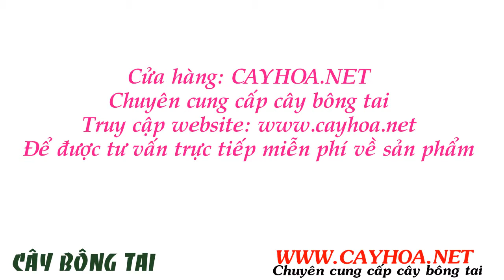Bán cây bông tai tại tphcm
Cây bông tai

Cây bông tai hay cây ngô thi là dạng cây thân thảo, sống lâu năm, cao từ 60 – 150cm, phân cành nhánh thưa, có mủ trắng. Lá mọc đối, có cuống ngắn, thon hẹp hình ngọn giáo; cụm hoa dạng tán ở ngọn thân, gồm 6 – 12 hoa màu vàng ở giữa. Bông tai (Asclepias curassavica) thuộc chi Asclepias, loài Curassavica, được gọi với nhiều tên khác nhau như  cây bông tai, ngô thi… Loài cây này có nguồn gốc từ Trung Mỹ, hiện được trồng nhiều ở vùng nhiệt đới. Chúng được trồng làm cảnh vì hoa có dáng lạ trông như cái hoa tai, màu đỏ chói và thường được dùng để làm thuốc. Ở nước ta, Bông tai được dùng để trị kiết lỵ, ỉa chảy và tẩy giun. Đây cũng là loài cây có “biệt tài” xua đuổi một số loài sâu bọ, tạo thuận lợi cho các loài thực vật mọc gần chúng sinh sôi, phát triển.

Tất cả thông tin, cách chăm sóc và giá cây bông tai tại